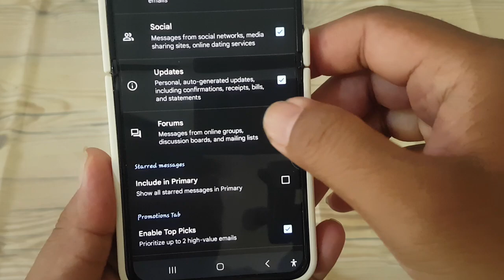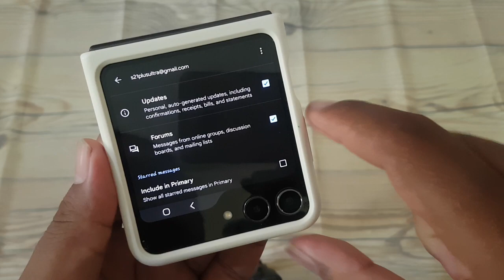How to Enable or Disable Forum Inbox Category in Gmail on Android (Samsung Galaxy Z Flip5)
Gmail's inbox categories provide a convenient way to manage and prioritize your emails, including those from online forums and discussion groups. If you're a Samsung Galaxy Z Flip5 user seeking to streamline your email experience, mastering how to enable or disable the Forum category is essential. This guide will walk you through the steps to customize your Gmail inbox on your Samsung Galaxy Z Flip5.

**Step-by-Step Guide:**
1. **Launch Gmail App:** Unlock your Samsung Galaxy Z Flip5 and open the Gmail app.
2. **Access Settings:** Tap on the menu icon (three horizontal lines) located at the top left corner of the screen to open the navigation drawer. Scroll down and select "Settings."
3. **Choose Your Account:** If you have multiple accounts linked to the Gmail app, select the account for which you want to manage inbox categories.
4. **Navigate to Inbox Categories:** In the Settings menu, tap on the account for which you want to enable or disable the Forum category.
5. **Enable or Disable Forum Category:** Scroll down to the "Inbox Categories" section and locate the "Forum" category. Toggle the switch next to it to enable or disable the Forum category based on your preference.
6. **Save Changes:** After making your selection, tap the back arrow or navigate back to the previous screen. Gmail will automatically save your changes.

**Benefits of Customizing Inbox Categories:**
- **Efficient Email Management:** Enabling or disabling inbox categories allows you to organize your Gmail inbox according to your communication priorities.
- **Focused Attention:** By segregating forum emails into a separate category, you can stay engaged with forum discussions without distractions while focusing on essential communications.
- **Enhanced Productivity:** Tailoring inbox categories to suit your preferences can streamline email management, leading to increased efficiency in handling emails.

**Considerations:**
- **Personal Preferences:** The decision to enable or disable the Forum Inbox category depends on your individual engagement with online forums and discussion groups. Consider how you prefer to interact with forum notifications via email.
- **Regular Review:** Periodically review your inbox categories to ensure they align with your evolving needs and preferences. Adjust settings as necessary to optimize your Gmail experience.

**Conclusion:**
Customizing inbox categories in Gmail on your Samsung Galaxy Z Flip5 empowers you to manage your email communication more effectively. Whether you prefer a streamlined inbox with fewer categories or a more granular organization, knowing how to enable or disable the Forum category allows you to tailor Gmail to suit your communication style.